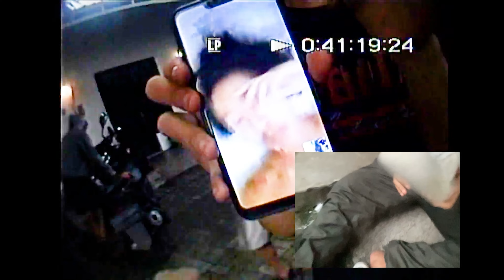SPS - ALBUM KEMATIAN (MV)